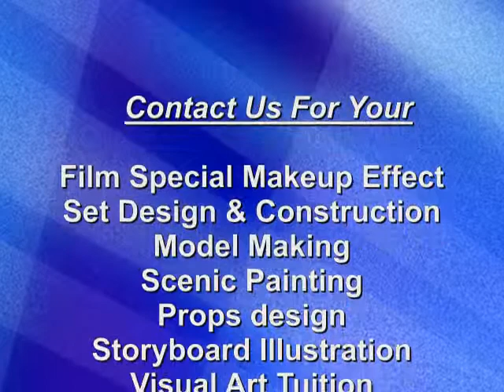HILTONS AESTHETICS.wmv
THIS VIDEO IS A SHOT HORROR FILM BY HILTONS AESTHETICS
PRINCE KOJO-HILTON DID THE SPECIAL EFFECT AND CAMERA WORKS